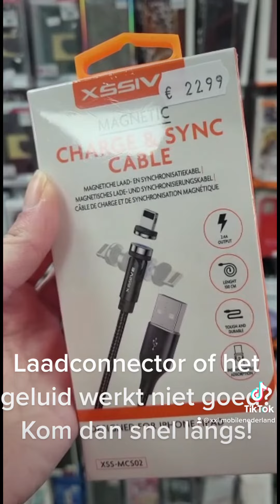Laadconnector,microfoon,luidspeaker doen het niet? Reparatie is 9/10 keer niet nodig !